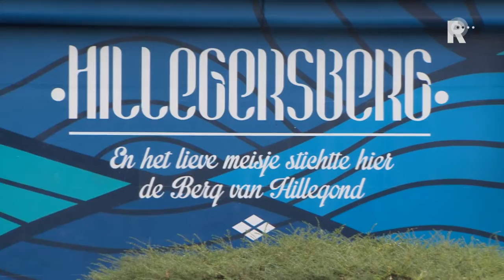De openingshandeling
De onderdoorgang van het spoor bij de Bergweg in Rotterdam-Hillegersberg heeft een facelift gekregen. Een kant heeft nu een ontwerp met een uitspraak van Coen Moulijn en de andere kant een beeld van reuzin Hillegonda.

   Lees meer: Facelift voor Muizengaatje Hillegersberg